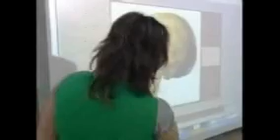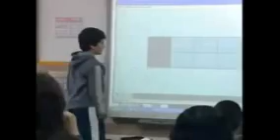pizarra digital en cra amanchuela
Pizarra digital del cra manchuela (Villalpardo, Villarta, El Herrumblar) Cuenca